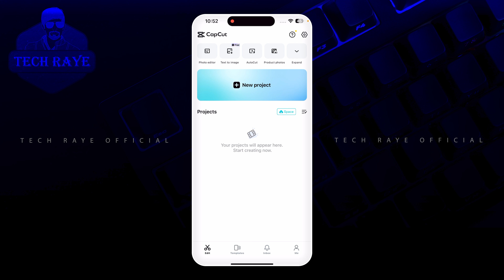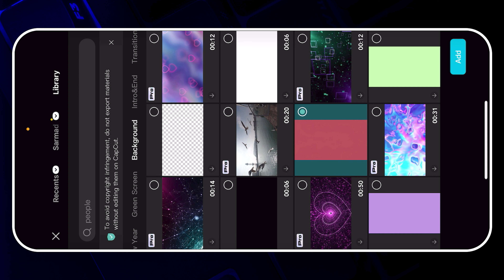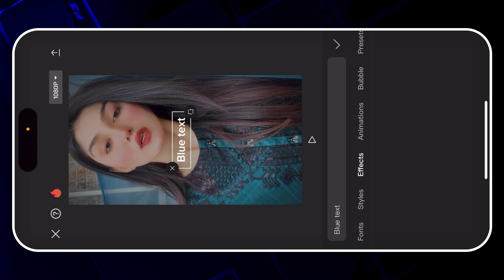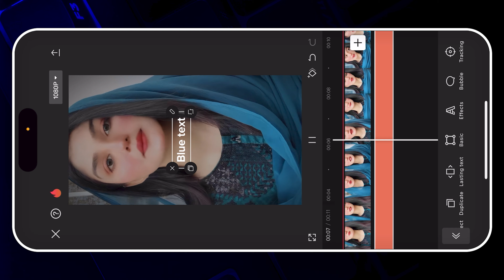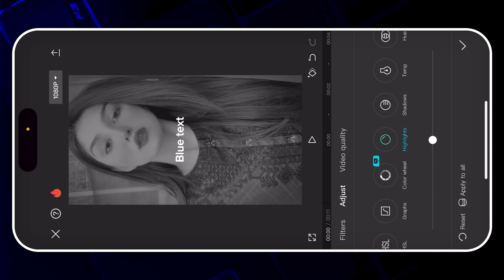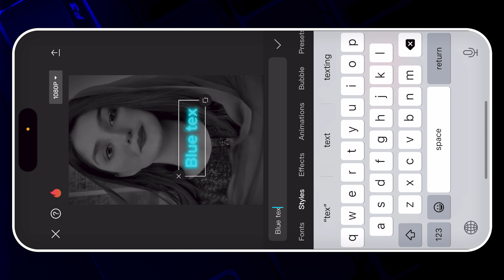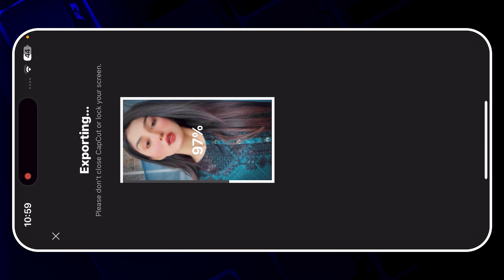How to Make Trending Face Tracking Lyrics Editing in Capcut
How to Make Trending Reels Lyrics Editing in Capcut !!!

Hello Guys in today Capcut video tutorial I will tell you how to make new trending capcut face tracking lyrics editing. Instagram Reels & Tiktok Short black and white video lyrics editing with blue text.